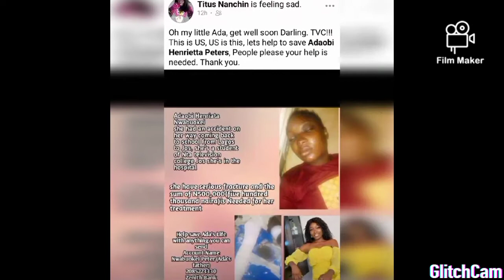NTA Tevision college Jos Student (Henrietta) needs your assistance.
Masky Media & TV